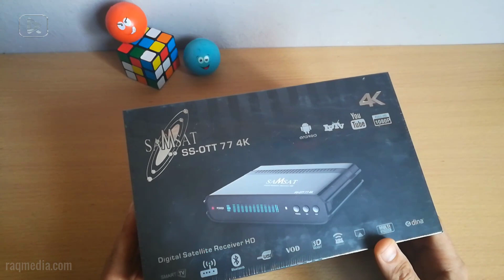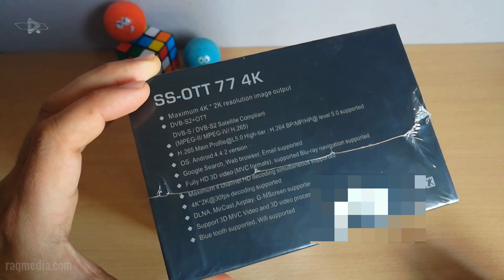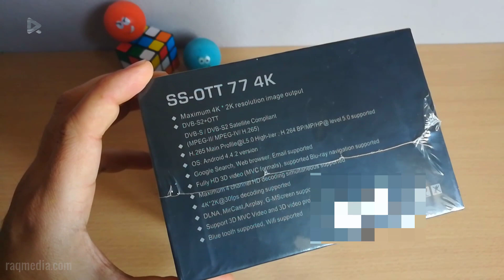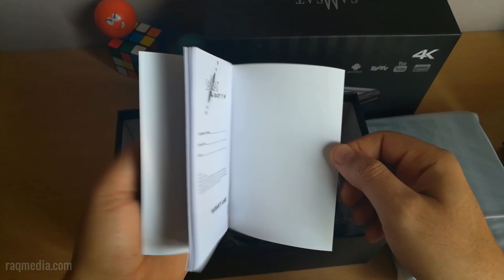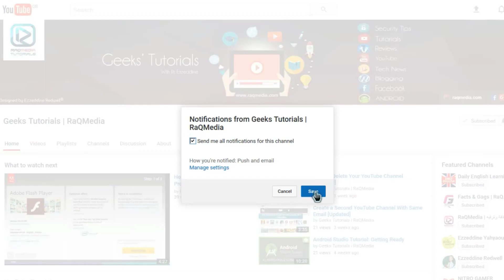Best Android Tv Box That Has Everything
In this tutorial, we're going to unbox and go through the different specifications of one of the best android tv box that has everything in it.

We are going to unbox the new Samsat SS-OTT 77 4k. You can have a preview of the display and configuration on this tutorial:
The tv box comes with:
✅ 2GB of Ram
✅ 16Gb of Rom
✅ 4 years of free IpTv subscriptions
✅ 3D and 4K support.